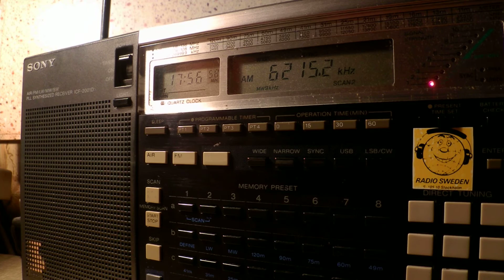25 11 2015 Numbers Station V24 from South Korea with Music 1755 on 6215 unknown tx site